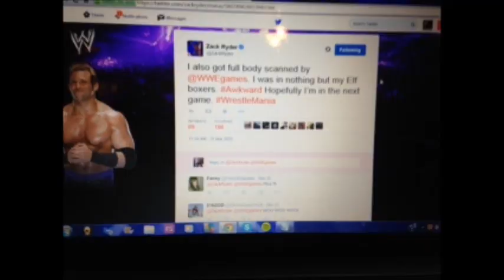BREAKING NEWS (WWE 2K16)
This episode features various info on the upcoming game, WWE2K16.

Follow me on Wrestling Amino: Matt Steffey
Add me on PSN: MR_ACESOME
AND.